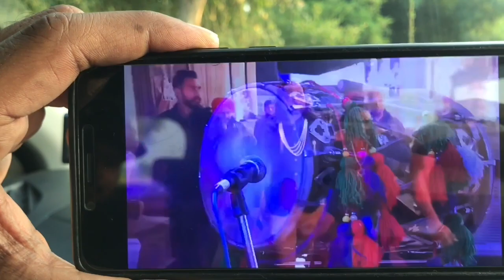Vlog #6 | ਢੋਲੀ | Singer | Jaggi Brothers | Gedi with Gurjit | international Dholi | Gurjit Singh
This Vlog of "gedi with gurjit" is with famous international dhol players of punjab "jaggibrothers" ..watch ,share and enjoy the fun moments and ride with Anchor gurjit singh.. love all